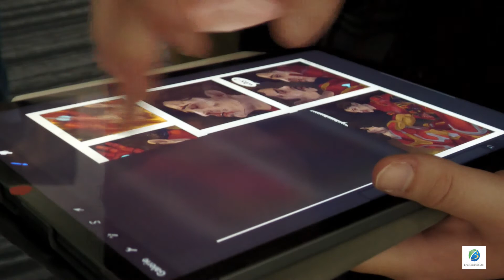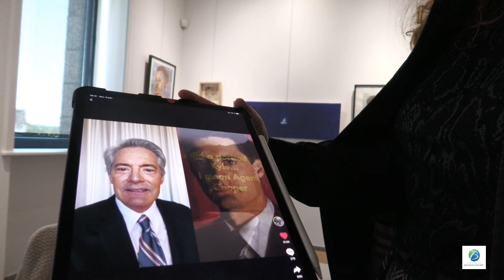Message de la Marie "Exposition "Mais qu'est ce qu'il veut le Jeune" Elisa SCHLEIFFER"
Reprise des expos à la médiathèque de Beaussais-sur-Mer. Et cette nouvelle saison s’ouvre sur « Mais qu’est-ce qu’il veut le Jeune ? », séries de portraits à l’encre et à l’aquarelle et illustrations numériques d’Elisa Schleiffer.
La municipalité de Beaussais-sur-Mer relance une nouvelle saison d’expositions à la médiathèque. Et pour une première, quoi de plus symbolique que d’accueillir un jeune talent ? Elisa Schleiffer, jeune artiste lancieutine, présente « Mais qu’est-ce qu’il veut le Jeune ? », des séries de portraits à l’encre et à l’aquarelle, mais aussi des illustrations numériques.
« La persévérance des nouvelles générations qui s’accrochent à leurs rêves »
« L’ensemble interroge la jeunesse d’hier, d’aujourd’hui et de demain. Le regard artistique frais aux couleurs vives met avant tout en lumière la persévérance des nouvelles générations qui s’accrochent à leurs rêves », relate Thibault Rabiller, adjoint à la culture, en présence d’Eugène Caro, maire de la commune, venu accueillir et féliciter Elisa Schleiffer. « C’est une jeune artiste au talent prometteur, à n’en pas douter », s’est enthousiasmé le premier édile.
Après une fac de cinéma à Rennes 2, la jeune artiste intégrera l’école des Beaux-Arts de Lorient en septembre. « J’ai toujours aimé l’art. Ce que je souhaite avec cette expo, c’est que ceux qui la visitent se souviennent de leur jeunesse », souligne Elisa.

Pratique
« Mais qu’est-ce qu’il veut le Jeune ? », visible jusqu’au 25 juin à la médiathèque, aux heures d’ouverture